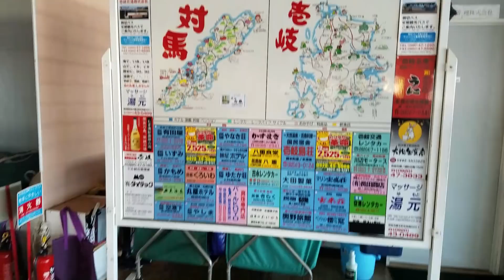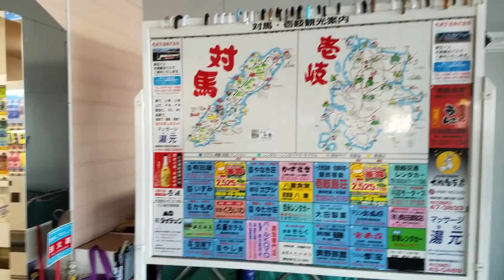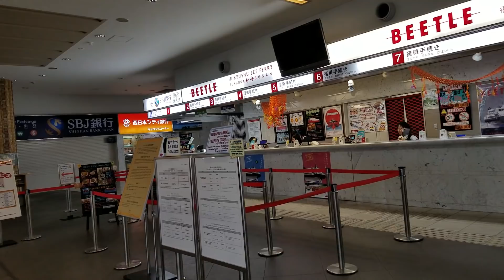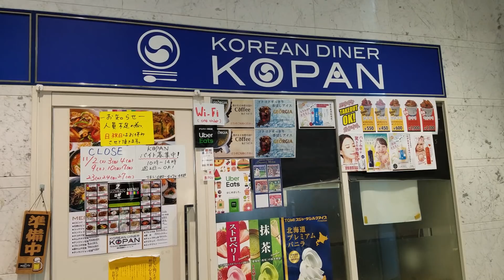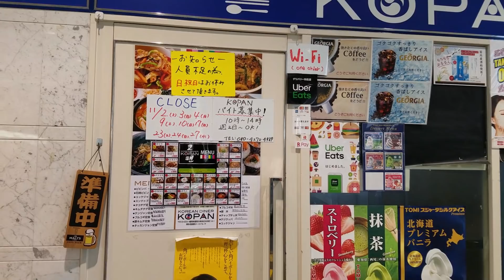일본 불매운동 5개월! 대마도 자국민 여행객 유치 실패한 아베!! 망해버린 후쿠오카 여객터미널의 충격적인 모습 日本 旅行 福岡県 일본 여행객 아베 japan travel